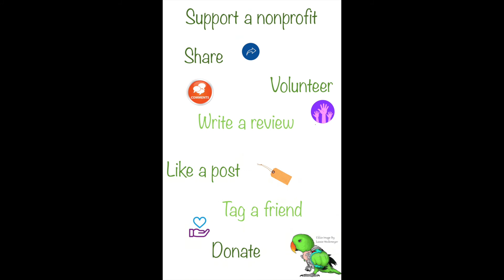Wild Peahen | Peeping Jane| Animal Sanctuary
Prego Dalliance Sanctuary is a nonprofit 501(c)(3) organization dedicated to providing a loving, safe, and home for rescued Parrots. Providing a nurturing environment and medical care.

 Etsy Parrot toy Shop

Thank you for your comments and subscriptions.